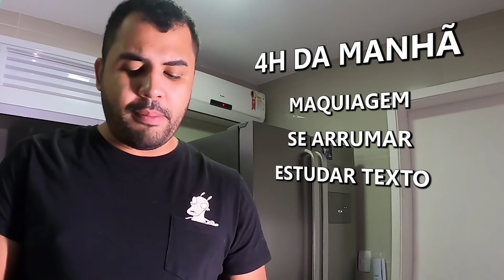FIZ UM JANTAR SURPRESA PRA MIRELA ❤️